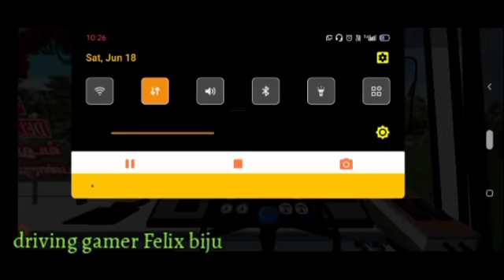CHENNAI TO CHENGALPATU IN TNSTC DELUXE BUS DRIVING!!! BY DRIVING GAMER FELIX WITH CONDUCTOR BIJU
bus simulator Indonesia game download link com.maleo.bussimulatorid